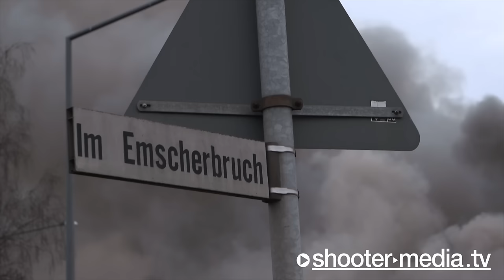🔥🔥 GROSSBRAND: LAGER mit AUTOTEILEN in BRAND 🔥🔥 | Massiver Rauch & Flammen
HERTEN - 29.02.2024: Großeinsatz der Feuerwehr beim Vollbrand einer Lagerhalle mit Autozubehör.
INTERNATIONAL: Large-scale deployment of the fire brigade to a full fire in a warehouse with car accessories.

[ Feuerwehr Recklinghausen

FW-RE: Vollbrand einer Lagerhalle in Herten-Süd - Feuerwehr Recklinghausen unterstützt umfassend die Feuerwehr Herten

Recklinghausen (ots)

Am heutigen Donnerstagvormittag (29. Februar 2024) gegen 10 Uhr kam es in einer Lagerhalle nahe der Halde Hoheward in Herten zu einem Vollbrand.

Die Feuerwehr Herten war mit allen verfügbaren Einsatzkräften vor Ort im Einsatz. Gegen 11:30 Uhr wurde über die "Nina-App" eine Warnung auf Grund der starken Rauchentwicklung an die Bevölkerung in Herten und gegen 13:00 Uhr für den gesamten Bereich der südlichen Recklinghäuser Stadtteile Hochlar, Stuckenbusch, Hochlarmark und Teile der Recklinghäuser Innenstadt herausgegeben.

Zu Unterstützung bei der Brandbekämpfung vor Ort sind der ehrenamtliche Löschzug Süd der Feuerwehr Recklinghausen, die Einheit "Drohne" der Recklinghäuser Feuerwehr zum Erstellen von Lagebildern aus der Luft, der Abrollbehälter-Sonderlöschmittel, ein Rettungswagen der Rettungswache Recklinghausen und der Pressesprecher der Feuerwehr Recklinghausen im Rahmen der interkomunalen Presseunterstützung im Einsatz. Der ehrenamtliche Löschzug Altstadt der Feuerwehr Recklinghausen war zudem im Rahmen des Messzuges des Kreises Recklinghausen im Einsatz. Der ehrenamtliche Löschzug Hochlar hat für die Feuerwehr Herten den Grundschutz des Stadtgebietes Herten für den Zeitraum des Einsatzes übernommen, zwischenzeitlich wurde dieser nun ebenfalls in den Einsatz und die Brandbekämpfung vor Ort eingebunden. Erste Kräfte der Feuerwehr Recklinghausen konnten nun wieder einrücken und ihren Einsatz beenden.

Die zwischenzeitliche Presseunterstützung der Feuerwehr Recklinghausen wurde ebenfalls beeendet. Alle Presseauskünfte zu diesem Einsatz erteilt nun wieder die Stadt Herten. Der Einsatz dauert weiterhin an.

Zur Brandursache und Schadenshöhe kann die Feuerwehr keine Auskunft geben und verweist auf die polizeilichen Auskünfte. Der Polizei obliegt die Brandursachenermittlung.

INTERNATIONAL:

Recklinghausen fire department

FW-RE: Full fire in a warehouse in Herten-Süd - Recklinghausen fire department provides comprehensive support to the Herten fire department

Recklinghausen (ots)

This Thursday morning (February 29, 2024) around 10 a.m. there was a full fire in a warehouse near the Hoheward dump in Herten.

The Herten fire department was on site with all available emergency services. At around 11:30 a.m., a warning was issued to the population in Herten due to the heavy smoke development and at around 1:00 p.m. for the entire area of the southern Recklinghausen districts of Hochlar, Stuckenbusch, Hochlarmark and parts of Recklinghausen city center .

To support the firefighting on site, the volunteer south fire department of the Recklinghausen fire department, the Recklinghausen fire department's "drone" unit for creating situation reports from the air, the roll-off container special extinguishing agent, an ambulance from the Recklinghausen rescue station and the press spokesman for the Recklinghausen fire department are in the frame of intercommunal press support in action. The Recklinghausen Old Town volunteer fire department was also deployed as part of the Recklinghausen district's measurement train. The Hochlar volunteer fire brigade took over the basic protection of the Herten urban area for the Herten fire department for the duration of the operation; in the meantime, it has also been integrated into the operation and firefighting on site. The first forces from the Recklinghausen fire department were now able to move in again and end their operation.

The interim press support for the Recklinghausen fire department was also ended. The city of Herten is now providing all press information about this operation. The operation continues.

Quelle: (ots) Pressemitteilung Feuerwehr Recklinghausen ]

© Shooter-Media-TV | Dokumentation - ​02/2024​ - ​Herten
​FILMDATUM​:
29.02.​2024

​EINGESETZTE KRÄFTE​:
Feuerwehr Herten
Feuerwehr Recklinghausen
Feuerwehr Marl
Rettungsdienst Herten
Rettungsdienst Recklinghausen
Polizei (PP) Recklinghausen

​EINSATZZEIT:​
mehrere Stunden

​VERLETZTE​:
1 (Feuerwehrmann)

​ÖRTLICHKEIT:​
Im Emscherbruch in Herten [LK: Recklinghausen]

Gerne darf man die Videos im Original (unverändert = bestehender Link) teilen/verlinken/einbetten.